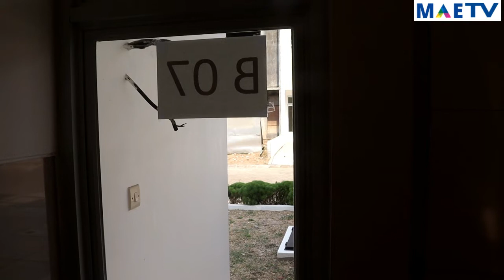REVIEW RUMAH MEWAH 1 M DENGAN 3 AKSES TOL - BOTANIA 2 RESIDENCE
Info lebih lanjut hub:
NO. MARKETING RESMI
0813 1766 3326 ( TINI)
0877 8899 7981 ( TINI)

Contact untuk Iklan kerjasama dengan YouTube kami . . .